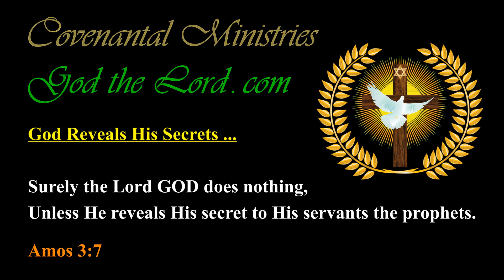The Awesome Plenty of America is Now Over, Waning Greatly …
Published … for Saturday, the 7th of August 2021.

562.41(f)-p.01